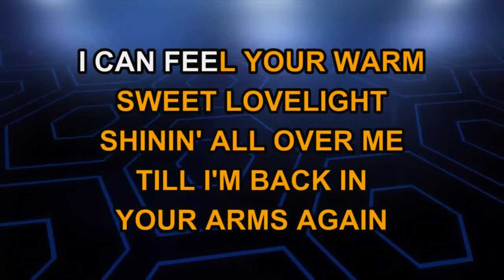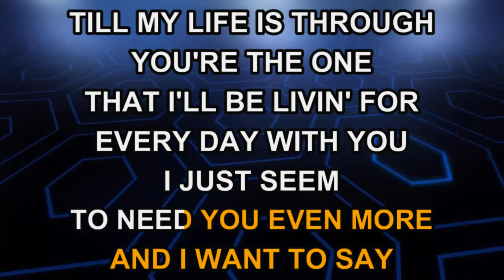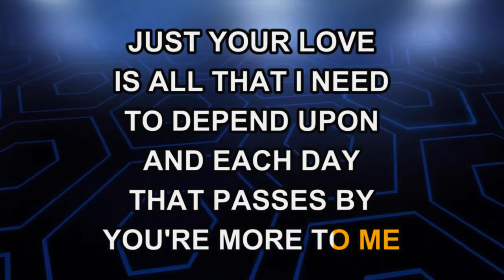Charley Pride - More To Me (Karaoke)